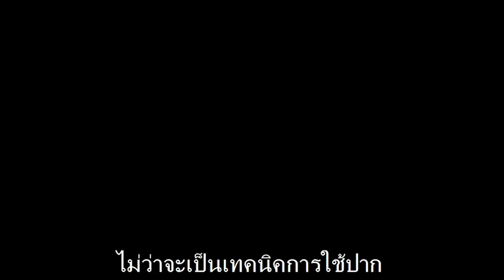3ลีลาดึงดูดสายตาผู้ชาย - Secret room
แอดไลน์ส่วนตัว เพื่อถามคำถามส่วนตัวกับเทรนเนอร์วิค
เข้าร่วมกลุ่ม Secretroom เพื่อพูดคุยเรื่องบนเตียง
แอดไลน์มาที่ @Trainervic นะครับ